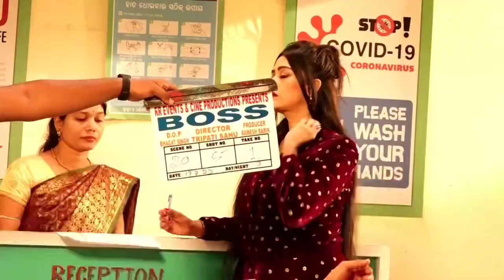ଚଳଚ୍ଚିତ୍ର 'ବସ' (BOSS) ସୁଟିଂ ଉତ୍ସାହ ଓ ଉଦ୍ଦୀପନାରେ ସହ ଆଗେଇ ଚାଲିଛି।Varsha Priyadarshini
ସିନେ ପ୍ରଯୋଜକ ରମେଶ ବାରିକଙ୍କ ପ୍ରଯୋଜନା ଏବଂ ତ୍ରିପତି ସାହୁଙ୍କ ନିର୍ଦ୍ଦେଶନାରେ ମୋ ଅଭିନୀତ ଚଳଚ୍ଚିତ୍ର 'ବସ' ( BOSS) ସୁଟିଂ ଉତ୍ସାହ ଓ ଉଦ୍ଦୀପନାରେ ଆମ ସହ ଆଗେଇ ଚାଲିଛି। ଏହି ଚଳଚ୍ଚିତ୍ରରେ ଅଭିନୟ କରୁଥିବା ସମସ୍ତ କଳକାର ତଥା ଏହାର ନିର୍ମାଣ ପାଇଁ କାମ କରୁଥିବା ସମସ୍ତ ବ୍ୟକ୍ତି ଖରା କି ବର୍ଷାକୁ ଖାତିର୍ ନକରି ବିପୁଳ ଉତ୍ସାହର ସହ ନିଜ ନିଜର ଦାୟିତ୍ବ ନିର୍ବାହ କରୁଛନ୍ତି।
Jewellery partner Imitation BAZAR
Costume designer Litu

Thank you guys for joining our channel.

Owners or copyright right holder * I do not intend a steal, We use this for promotional purpose only. please do not issue a "COPYRIGHT STRIKE" Against the channel as it effects all previous work.

Copyright - This video is only for presentation purpose.